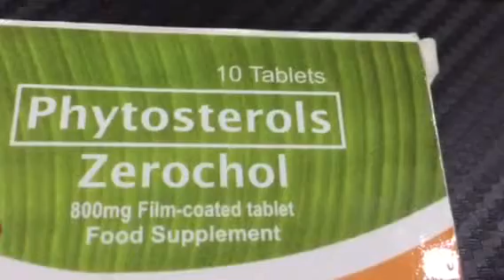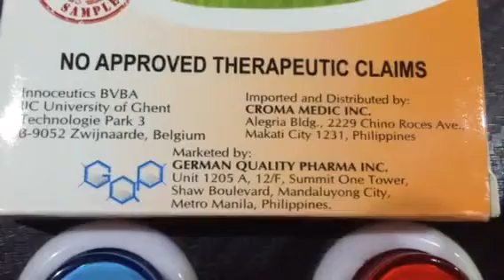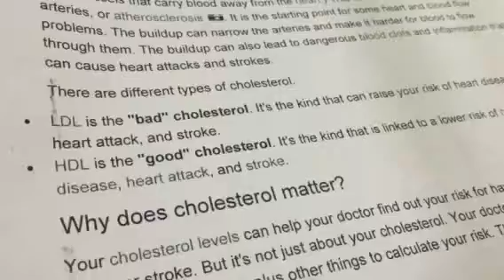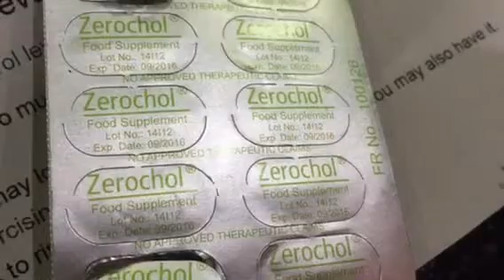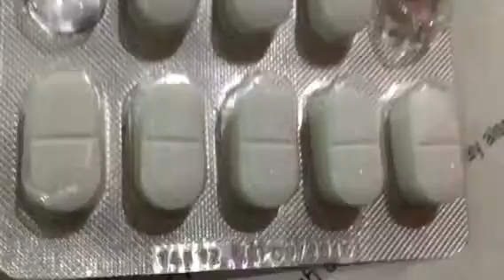Cholesterol and Zerochol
Dr. Michelle Centeno explains cholesterol and how phystosterols can help reduce bad cholesterol. Dwiz's Radyo Klinika last May 8, 2015